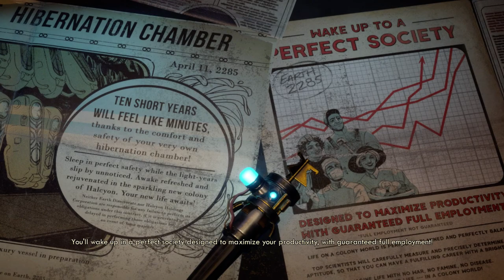The Outer Worlds PC GAMEPLAY